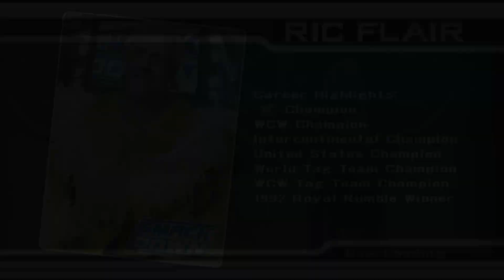WWE SmackDown vs. Raw 2008 - 24/7 Mode - (SmackDown) - Part 5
WWE SmackDown vs. Raw 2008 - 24/7 Mode Walkthrough

WWE SmackDown vs. Raw 2008 (also known as WWE SmackDown vs. Raw 2008 featuring ECW and WWE SmackDown vs. Raw 2008 ECW Invasion) is a professional wrestling video game published by THQ in November 2007, and developed by Yuke's for the PlayStation 2, PlayStation 3, Xbox 360, Wii, and PlayStation Portable video game consoles, with Amaze Entertainment overseeing development for the Nintendo DS version.

SmackDown vs. Raw 2008 is the ninth overall installment of the video game series based on the professional wrestling promotion World Wrestling Entertainment (WWE), the fourth game in the SmackDown vs. Raw series, the sequel to 2006's SmackDown vs. Raw 2007, and the first WWE game to feature the promotion's ECW brand.

The game was succeeded by WWE SmackDown vs. Raw 2009 in 2008.